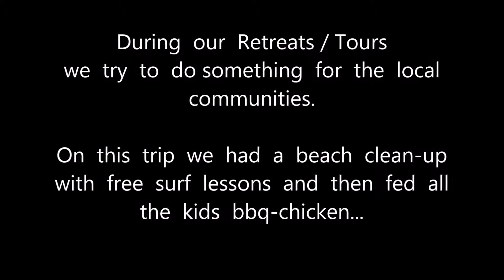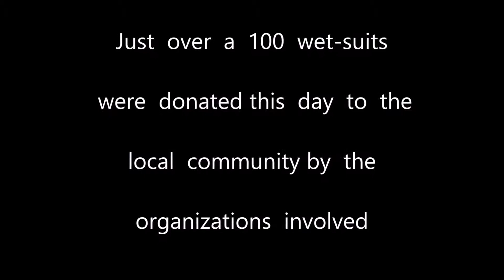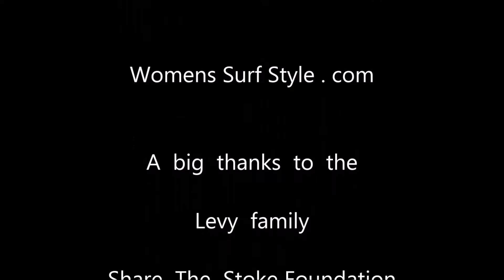WSSM Peru HD Chicama Surf Club beach clean up 2014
WSSM Womens Surf Style Magazine visit Chicama, Peru 2014.  We had a beach clean-up with Share the Stoke Foundation, Peace Corps and Chicama Surf Resort.  All the kids received free t-shirts, surf lessons and BBQ chicken.  Featuring the Levy family, Dan and Sandra Olson.